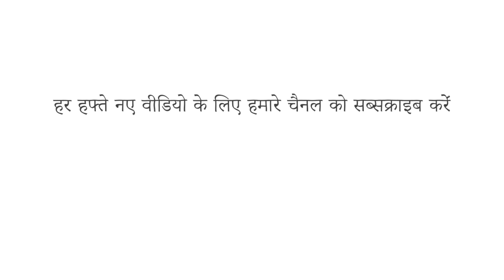बिल्लियों के अनुसार दुनिया का इतिहास - ईवा-मारिया गीगल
प्राचीन काल में, जंगली बिल्लियाँ भयंकर मांसाहारी शिकारी थीं। और कुत्तों के विपरीत, जो सदियों से चयनात्मक प्रजनन से गुजरे हैं, आधुनिक बिल्लियाँ आनुवंशिक रूप से प्राचीन बिल्लियों के समान हैं। ये एकान्त, भयंकर शिकारी कैसे हमारे सोफ़े के साथी बन गए? ईवा-मारिया गीगल ने आधुनिक घरेलू बिल्ली को पालतू बनाने का पता लगाया।

सबक Eva-Maria Geigl द्वारा, Chintis Lundgren द्वारा निर्देशित।